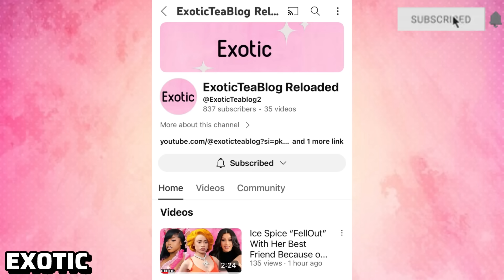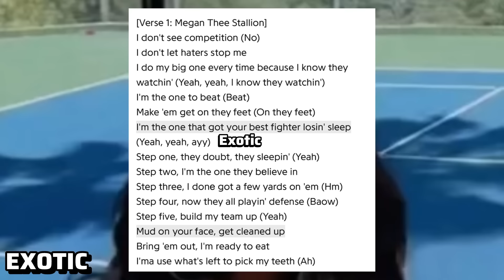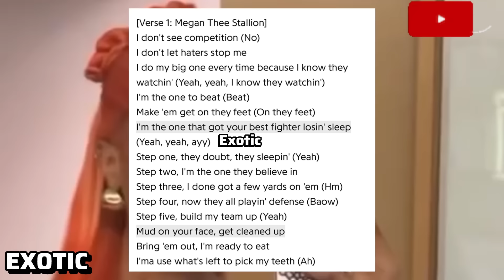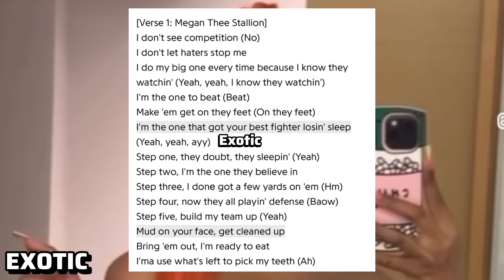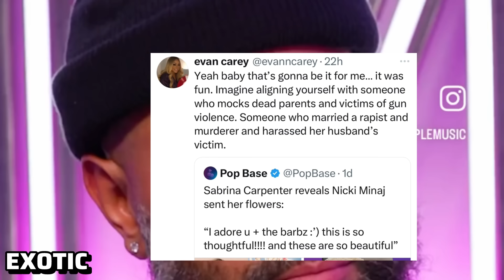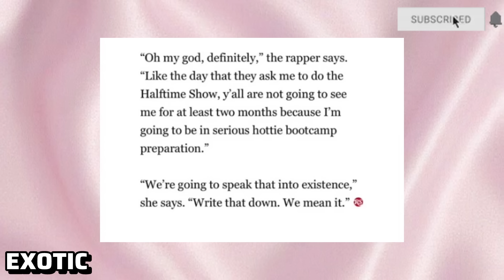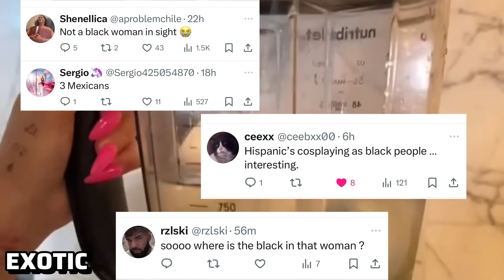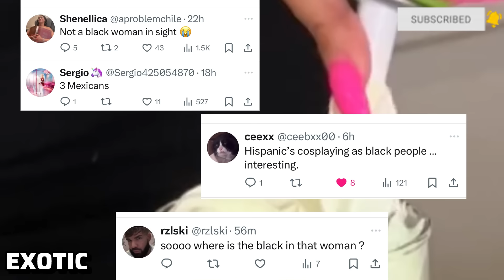‼️Nicki & Beyoncé relationship Over?😱Meg Still Subbing Nicki! C🅰️rdi identity ￼ crisis￼ & Ice BMI🍵